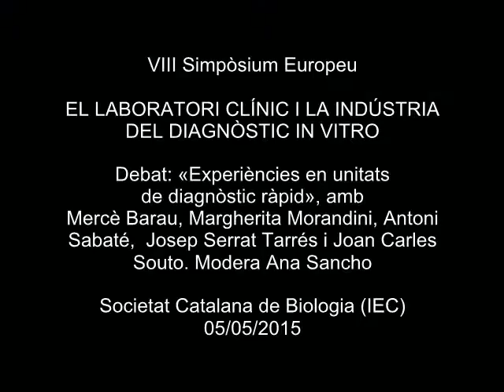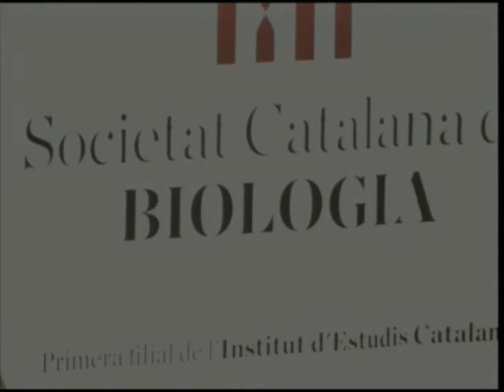«Experiències en unitats de diagnòstic ràpid»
Debat entre Mercè Barau Germes, Margherita Morandini, Antoni
Sabaté Pes, Josep Serrat Tarrés i Joan Carles Souto
Andrés, i moderat per Ana Sancho. L'acte forma part del VIII Simpòsium Europeu 'EL LABORATORI CLÍNIC I LA INDÚSTRIA DEL DIAGNÒSTIC IN VITRO', organitzat per la Societat Catalana de Biologia, filial de l'IEC, i l'Associació Catalana de Ciències de Laboratori Clínic, que es va celebrar a l'Institut d'Estudis Catalans els dies 5 i 6 de maig de 2015.